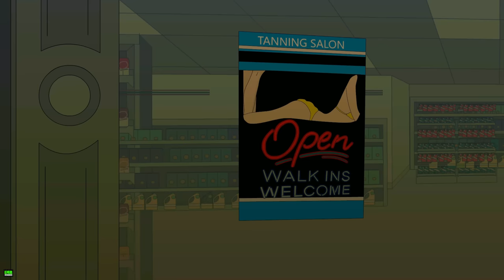3 True Tanning Salon Horror Stories Animated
3 True Tanning Salon Horror Stories Animated

Story 2 written by Gustavo
Story 3 written by Natalia

Voiceover Artists:
Dorsey, Molly, Luke